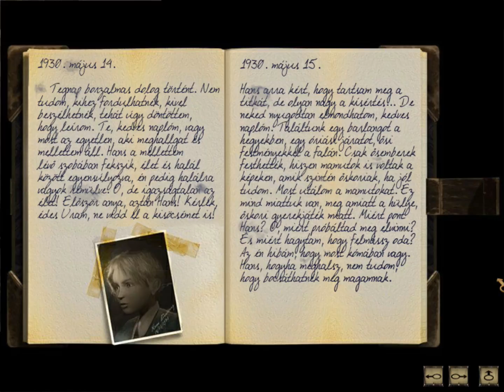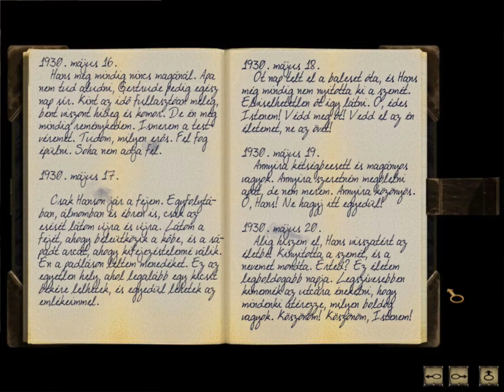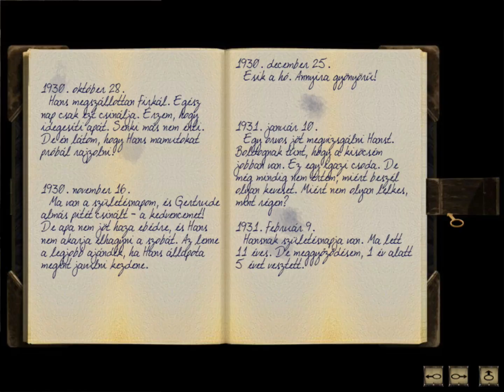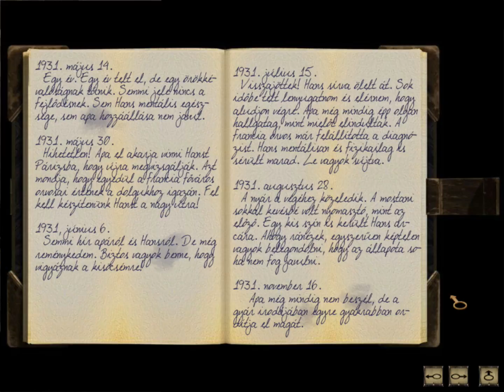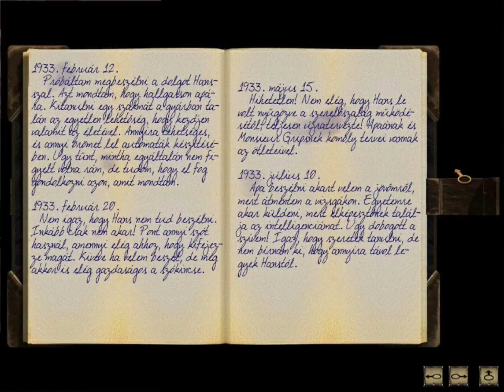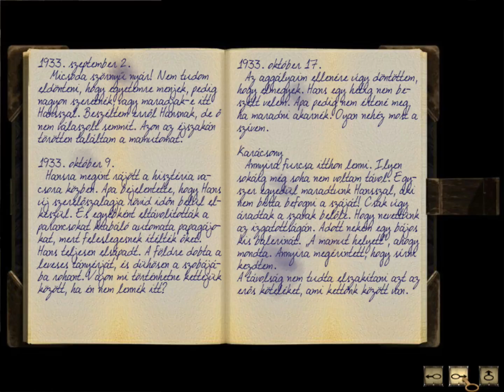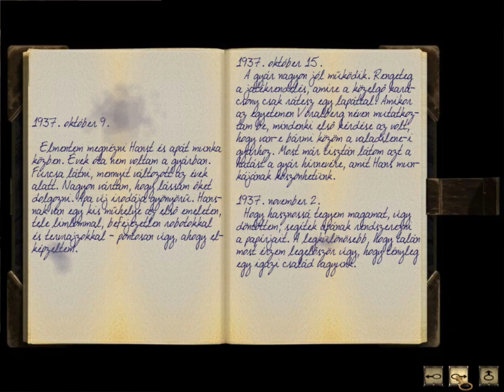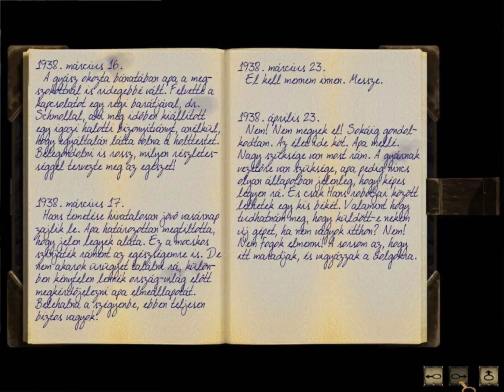Syberia - Végigjátszás magyar szinkronnal #003 - Anna naplója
A 2002-es Syberia című point'n click kalandjáték végigjátszása nem hivatalos magyar szinkronnal és magyar kommentárral.